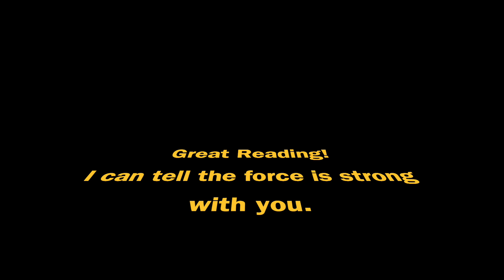Star Wars Themed- Rhythm Wars syn Co pa Edition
Elementary rhythm patterns containing ta, ti-ti, tika-tika, to-o, syn-Co-pa and quarter rest.